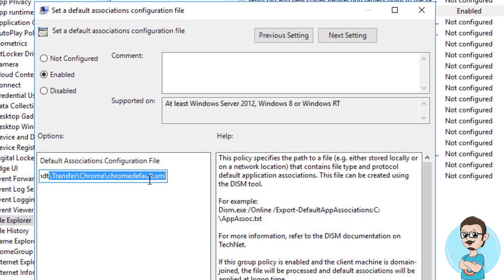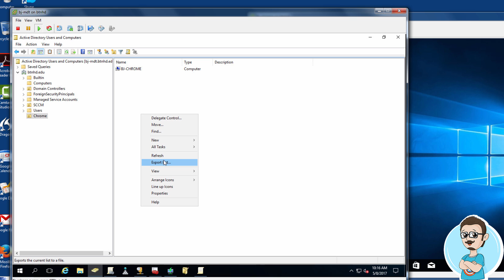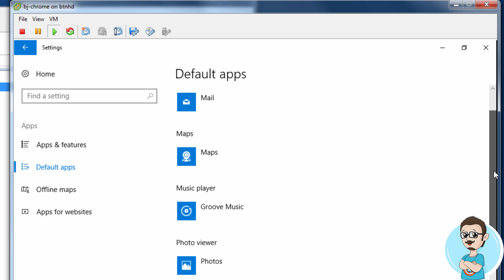How To Make Chrome Default Browser on Windows 10 (Group Policy)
Here are the steps in making Google Chrome your default browser on Windows 10. This process is done using a group policy within your network.

Don't forget guys, if you like this video please "Like", "Favorite", and "Share" it with your friends to show your support - it really helps us out!